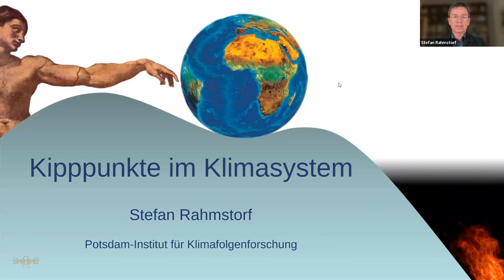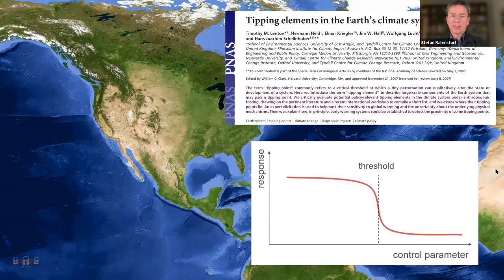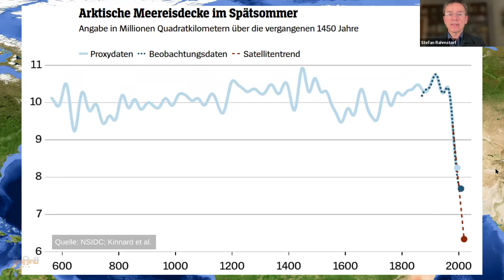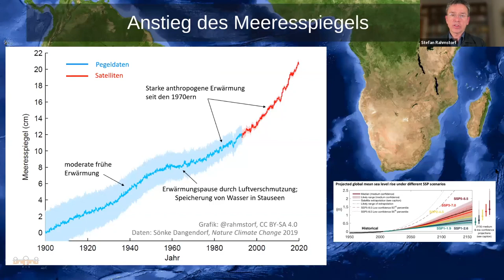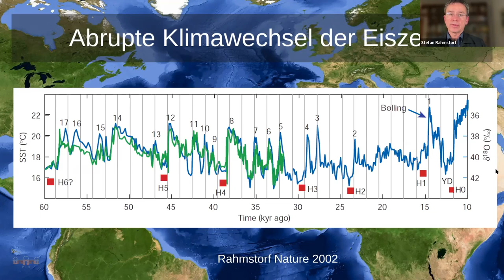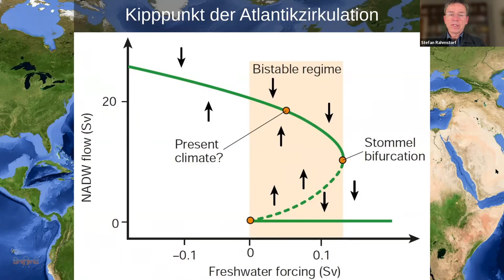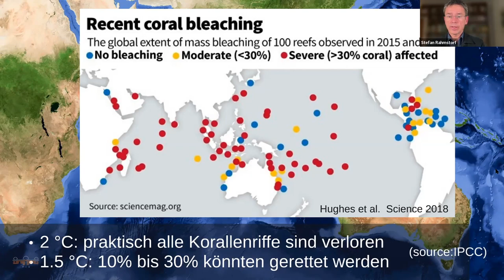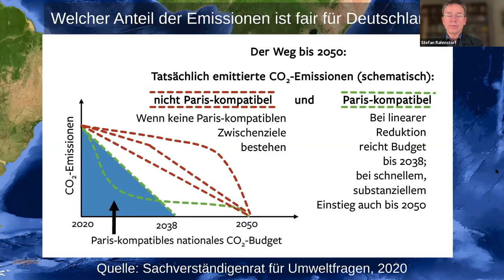Prof. Rahmstorf: Kipppunkte im Klimasystem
Ein Vortrag zum aktuellen Forschungsstand über die gefährlichen Kipppunkte des Klimasystems, von den Kontinentaleismassen über das Golfstromsystem zu den Korallenriffen. Wie nah sind wir bereits an Kipppunkten?